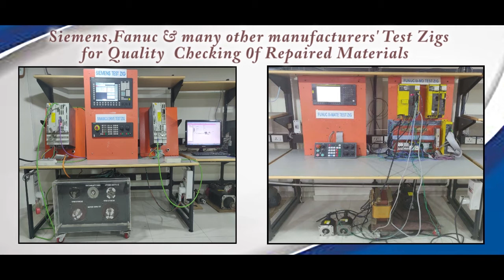Festo VABB S4 1 WT Drive Repairs